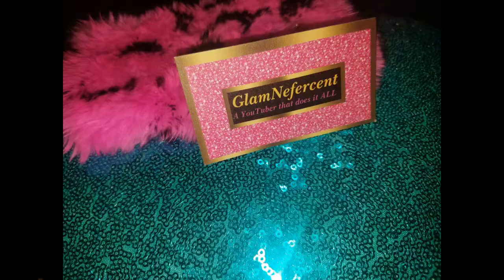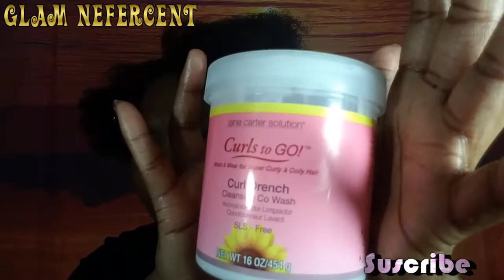TAKING OUT MY 2 MONTH OLD BRAIDS | 4C NATURAL HAIR DETANGLE/ WASH DAY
Hey there GlamStarz.
OMG Get UP CLOSE & PERSOAL with me as I take down my 2 1/2 month OLD BRAIDS. Watch what having those braids in for this long did to my hair growth. Sorry for the loud music towards the end.
LOVE YA!

VIBE WIT ME
Snap: queentneffy

{TECH SHMEC}
Camera: Galaxy s7 camera
Editing Software: Filmora Wondershare
Lighting: 2 Umbrella lights (amazon)